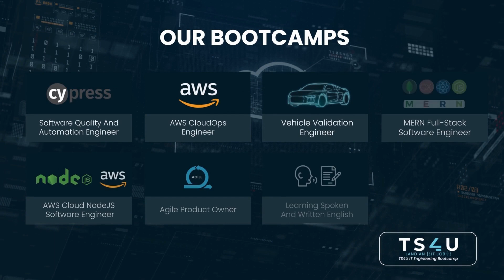How to Securely Configure VPC Internet Access with Internet Gateways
- VPCs provide isolated environments for deployments, but lack direct internet access by default.
- To enable internet access, an Internet Gateway (IGW) is created and attached to the VPC.
- Specific subnets are selected to be associated with the IGW to limit exposure of the entire VPC.
- Public-facing services reside in these selected subnets, allowing external access.
- However, sensitive services like databases remain in private subnets without direct internet access.
- NAT Gateways are employed to provide internet connectivity to instances in private subnets.
- NAT Gateways allow outbound internet traffic while blocking incoming connections.
- This one-way internet connectivity enhances security by preventing direct access to private instances.
- Instances in private subnets can still access necessary updates and configurations from the internet.
- Overall, this configuration ensures secure internet access for VPC resources while minimizing exposure to external threats.

Our Office Address:
30500 Van Dyke, Ste- 201

Learn how to securely configure VPC internet access using Internet Gateways in this tutorial. By setting up Internet Gateways for your VPC resources, you can ensure secure and reliable connectivity to the internet while maintaining the integrity of your network. Follow along to understand the best practices and steps for configuring VPC Internet Access with Internet Gateways.